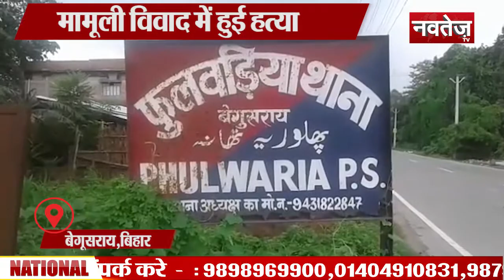Big News Today | 24 september 2019 |9:00 pm आज की बड़ी खबरें | Top News Today | Hindi Samachar